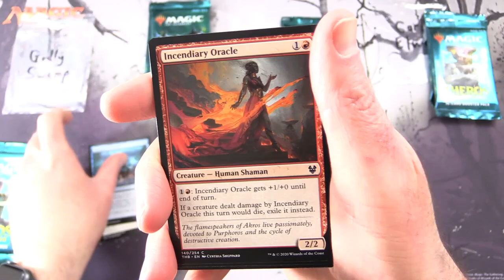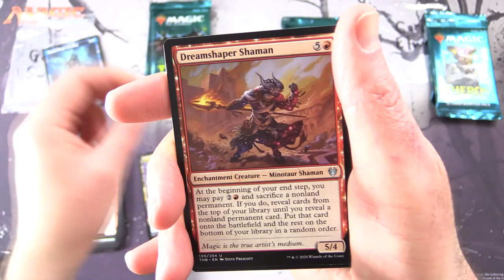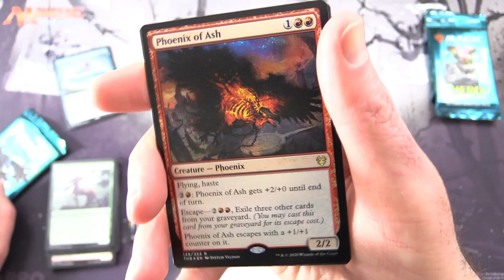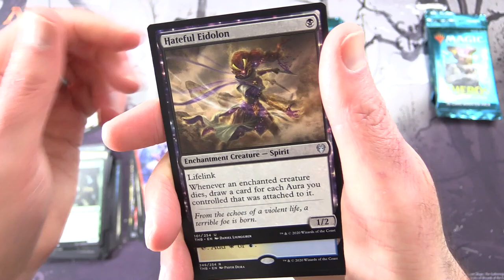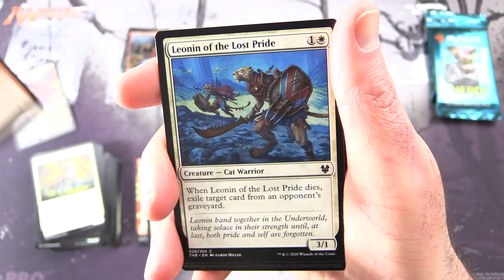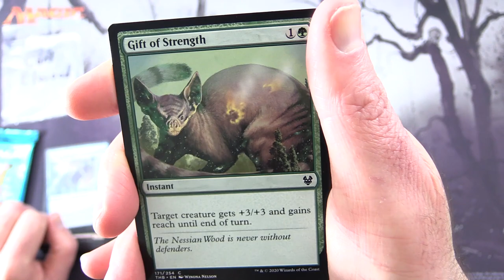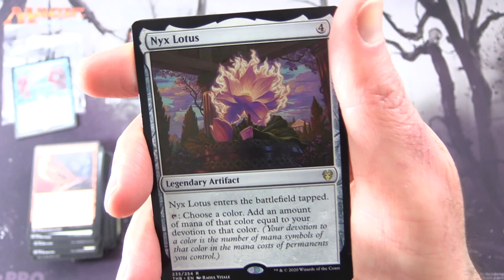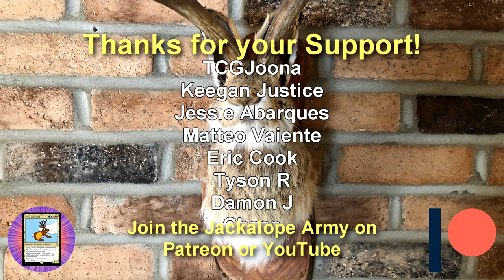Theros: Beyond Death Snack #13 - GOD PULL!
Unpacking some tasty booster packs for patrons from Magic: The Gathering, Theros: Beyond Death. This is snack #13 in a new series!